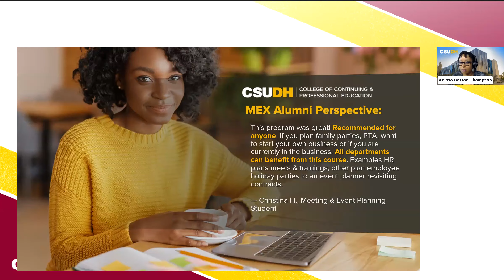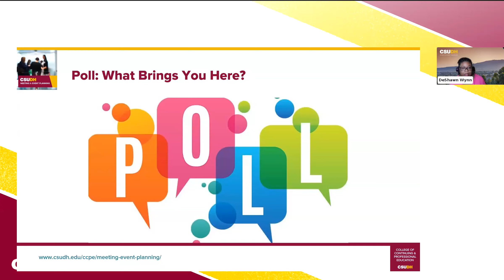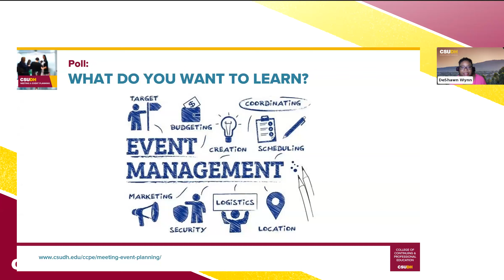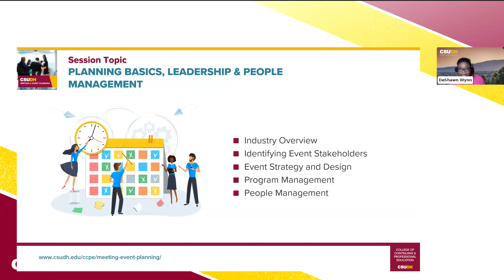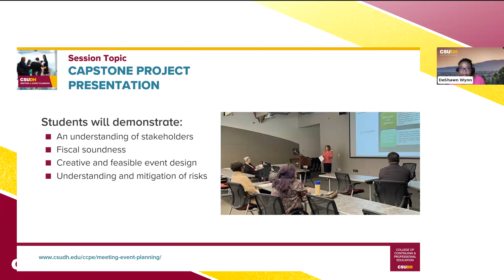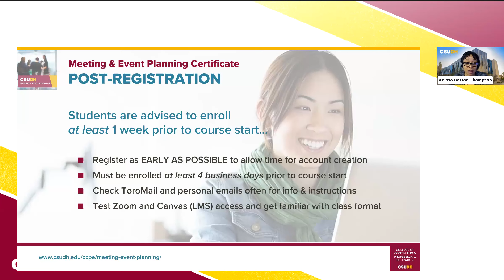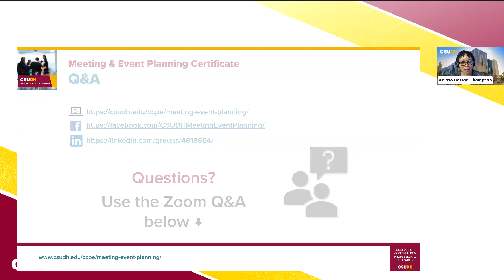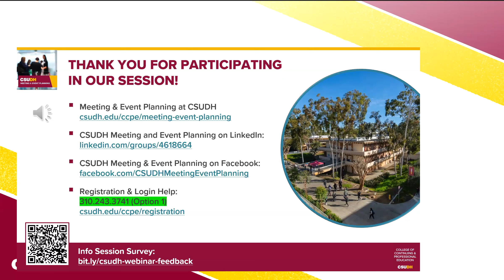Explore a New Career as a Meeting & Event Planner at CSUDH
CSUDH Meeting & Event Planning Certificate Program Info Session Webinar • Fall 2023

The Meeting & Event Planning Certificate program at California State University, Dominguez Hills (CSUDH) is designed to teach the fundamental yet critical skills necessary to produce a successful meeting, conference, or event. The program also provides essential Continuing Education Units (CEU) for those seeking industry designations.

This interactive instructor-led hybrid (live online/in-person) program:
• Teaches the fundamental yet critical skills necessary to produce a successful meeting, conference, or event
• Provides an overview of the industry and information regarding resources, professional organizations, and career possibilities
• Strengthens the skills of those already working in the industry
• Caters not only to those seeking a profession in meeting and event planning, but also to those needing to plan any function within their organization

By the end of this program, the successful student will possess the critical skills needed to successfully plan and implement meetings, events, training and development sessions, and company functions. These skills include budgeting, negotiations, contracts, and management.

// Agenda --- //
👉🏽 Jump to a specific point in the Info Session:
00:00  - Introduction & Student Testimonials
02:56 - Opening
04:51 - MEX Info Session Agenda
05:33 - Certificate Program Instructors: DeShawn Wynn & Christina LeRubio
07:44 - ❓ Poll: What brings you here?
10:36 - Meeting & Event Planning Industry Outlook
11:40 - Growth and Adaptation
12:30 - Audience
14:25 - Professional Careers: Industry Career Paths
15:13 - Other Career Pathways
15:45 - ❓ Poll: What do you Want to learn about Event Planning?
18:40 - Course Delivery
20:05 - 🟦 MEX Program Overview (Session Topics List)
          21:20 - Industry Expert Guest Speakers
          25:28 - Planning Basics, Leadership & People Management
          26:00 - Financial & Contract Management
          26:50 - RFP & RFQ Process
          28:00 - Risk Management, Marketing & Public Relations
          29:05 - Facilities & Services
          30:50 - Career Planning Using Event & Programs Management Skills
          31:50 - Capstone Project Presentation
33:00 - Benefits
34:10 - Online Access
35:22 - Registration & Post-Registration
37:32 - ✋🏽 Q&A
          38: - Modality
          39:10 - How do I get hired with no prior event planning experience?
          40:38 - Is there homework for this program?
          41:41 - Are there any required textbooks?
          41:50 - How do I handle schedule conflicts?
          42:30  - What kinds of professional industry organizations will I have access?
          44:32 - How much time will I need to commit to time outside the class time?
          46:06 - Does the program provide a CMP certificate?
          47:08 - Does the program award digital badges/credentials?
          48:15 - DeShawn Wynn: Closing Statement
50:33 - Contact Information
51:33 - Next Steps
52:29 - Thank You for Participating in Our Session!

📄 Download the Meeting & Event Planning Certificate Program Information Kit for details about the program and additional resources covered in the webinar: